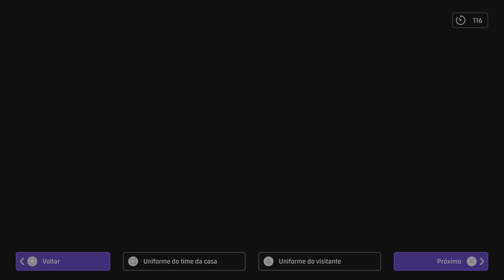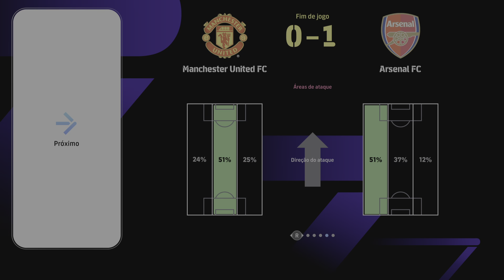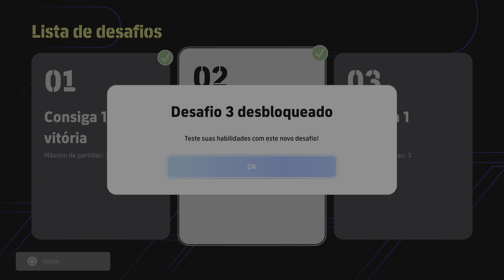eFootball™ 2024_ English Clubs: arco-turvo 0 x 1 carlossydney